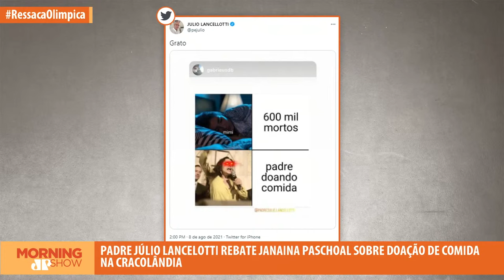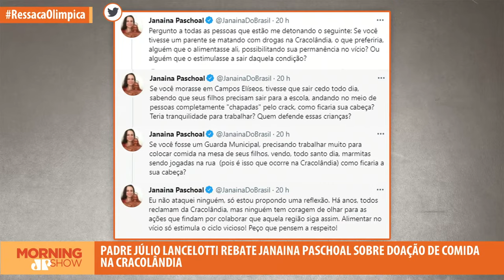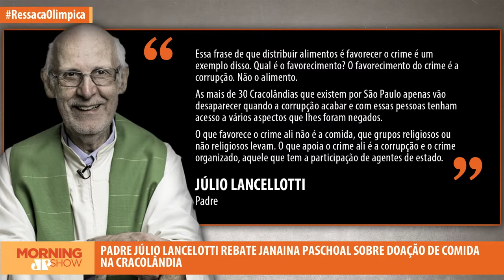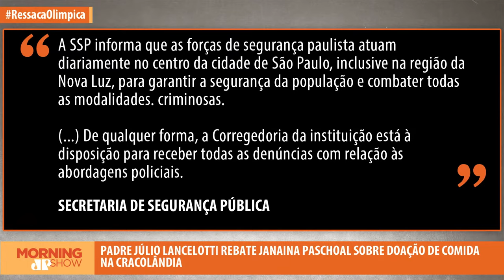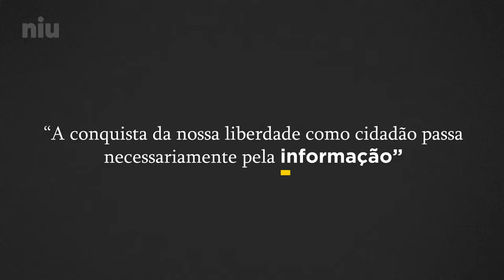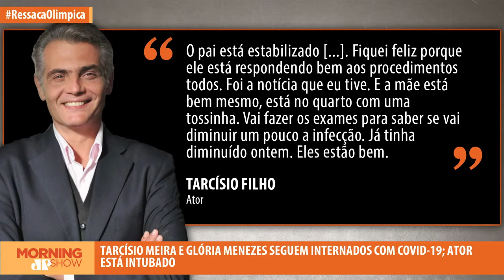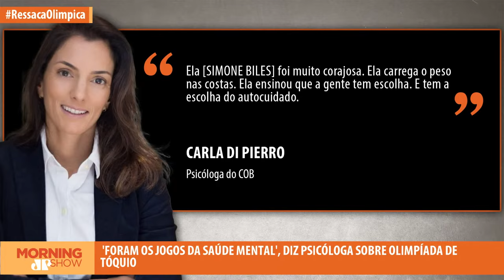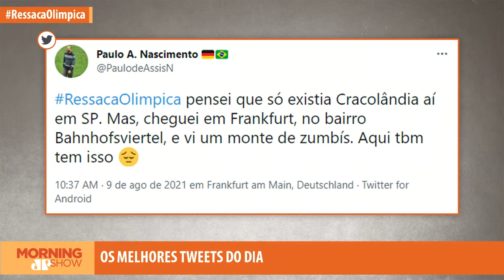JANAINA PASCHOAL X PE. JÚLIO LANCELOTTI - MORNING SHOW - 09/08/21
Bolsonaro faz motociata e vota defender voto impresso. Janaina Paschoal e Padre Júlio Lancelotti discutem sobre distribuição de comida na Cracolândia. Empresas dos EUA punem funcionários sem vacina. Mion revela ligação de Huck após acerto com a Globo. O estado de saúde dos atores Tarcísio Meira e Glória Menezes.